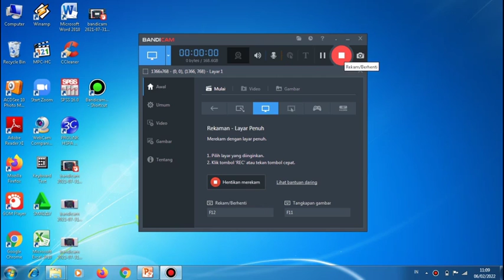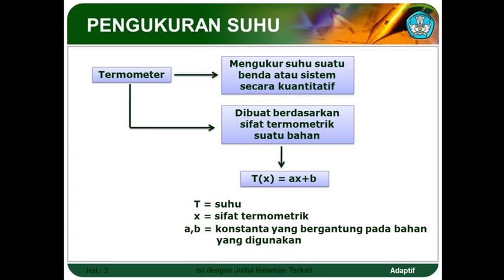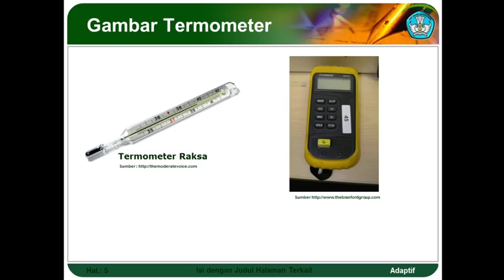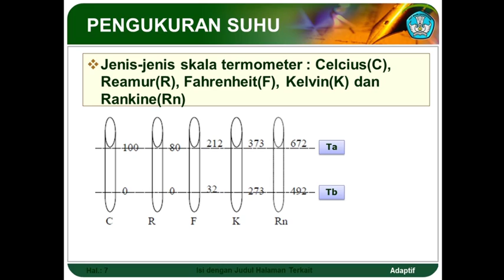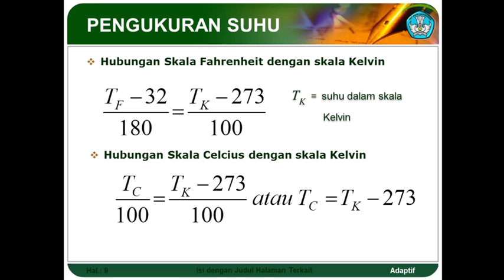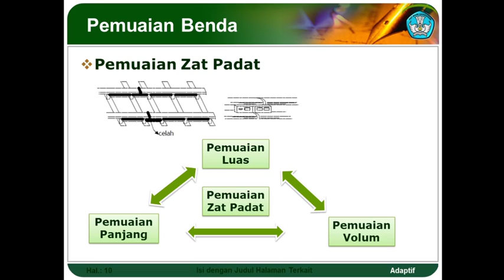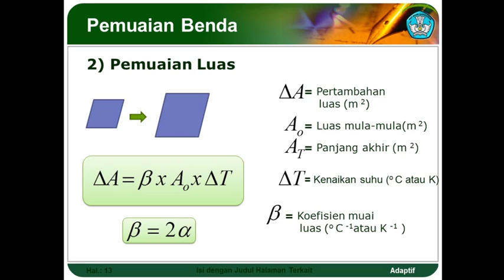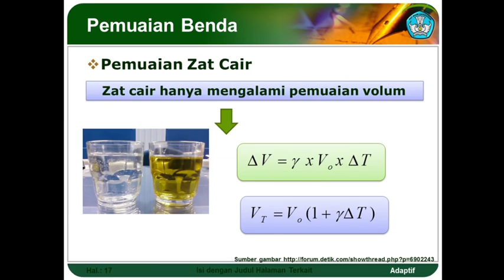Fisika Kelas X Selasa 08 Maret 2022 ( Perhatikan Jadwal Masuk Praktik atau Teori )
Kelas X  Selasa 08 Maret  2022 ( Perhatikan Jadwal Masuk Praktik atau Teori )
INFO PENTING  PTS LOGIN dilaksanakan 21 Maret 2022
c. Membuat rangkuman seluruh pelajaran yang PJJ dirumah , kemudian meminta tanda tangan guru pengampu pada saat masuk di sekolah